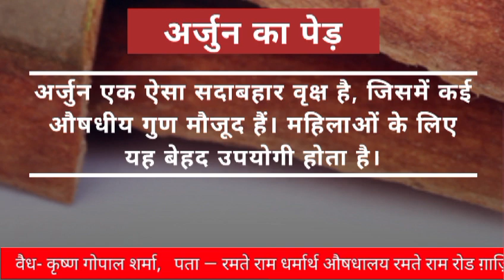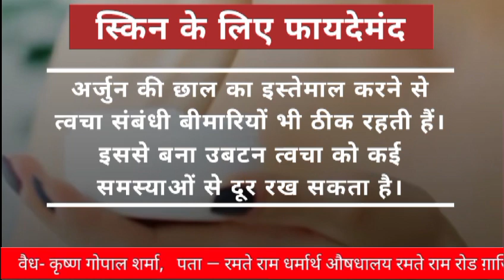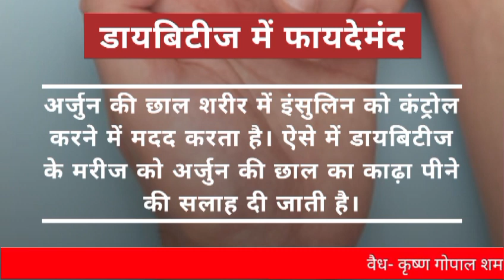अब होगा महिलाओं को बहुत फायदा इस अर्जुन की छाल Now women will benefit a lot from this Arjuna bark.